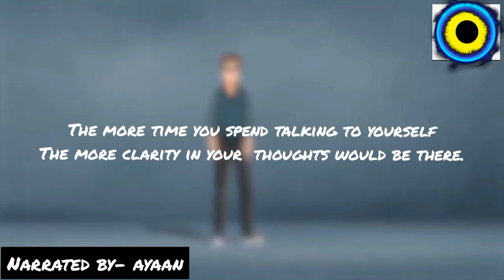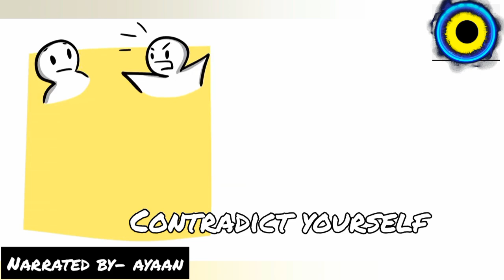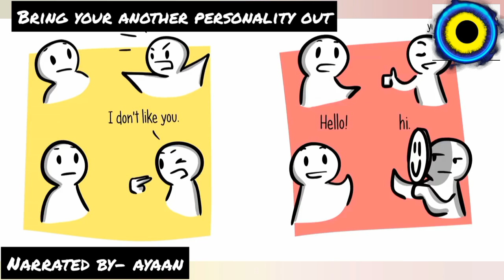6 tips for Public Speaking Speak with confidence | Personality Development.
प्रिय श्रोताओं यह चैनल हमारे आस-पास मौजूद ऐतिहासिक रचनाओं का उपयोग करके आंतरिक विकास के लिए किया जाने वाला एक प्रयास है। इसका उद्देश्य जीवन में संतुलन स्थापित करना है, तो आप भी साथ आइये इस सफ़र में जहाँ व्यक्ति अपना निर्माता स्वयं है .